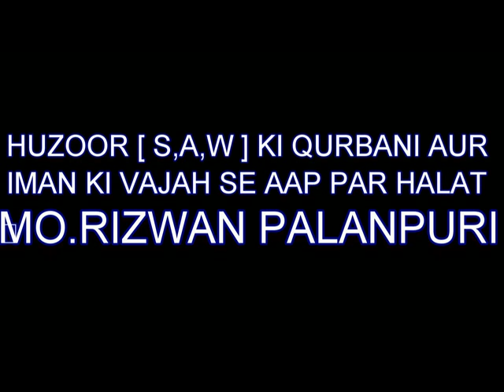MO.RIZWAN - HUZOOR S A W KI QURBANI